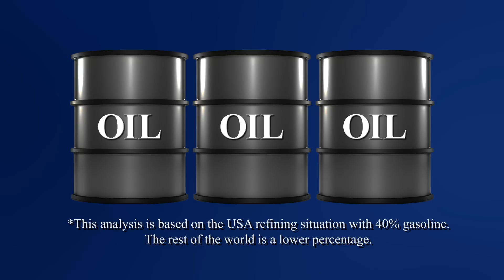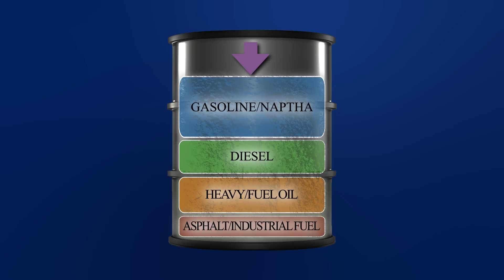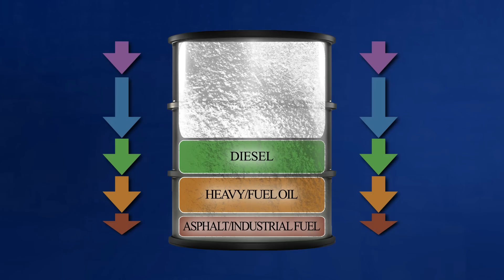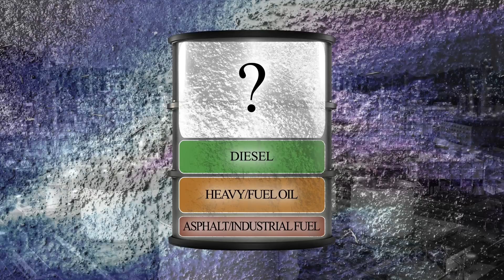Just Stop Oil !? Part 1 - Gasoline | Frankly #37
In this must watch Frankly, Nate illustrates how a reduction in the demand for gasoline will not - as commonly believed  - result in a 1:1 reduction in the demand for oil. This is contrary to a widespread perception, which much growth in the Electric Vehicle industry has been based on, about the correlation between a decline in gasoline usage resulting in an overall decline in oil production and CO2 emissions. While a significant portion of oil refining results in gasoline, we need to be aware of modern civilization's deep dependencies on the remaining products that all come from the same barrel of oil. Only then can we understand and plan for feasible pathways to reducing oil production and consumption within the confines of a growth-dependent complex adaptive system. How can movements such as Just Stop Oil better reflect the reality of the current oil production system and our economy?

A special thank you to Joris van der Schot, John Rowan, Robert Rapier, and Art Berman for helpful input on this video.